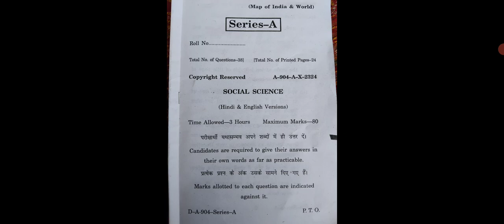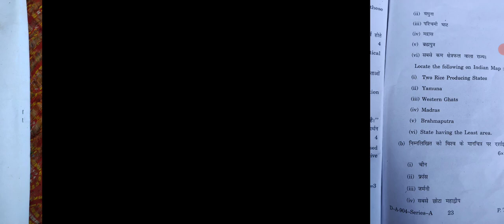HP Board class 10th Social science series A question paper 2024